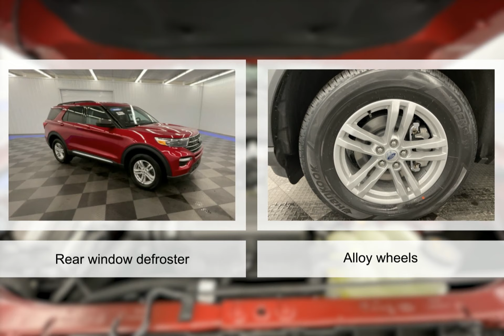2022 Ford Explorer M542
2022 Ford Explorer M542